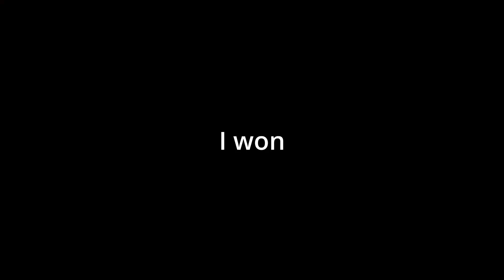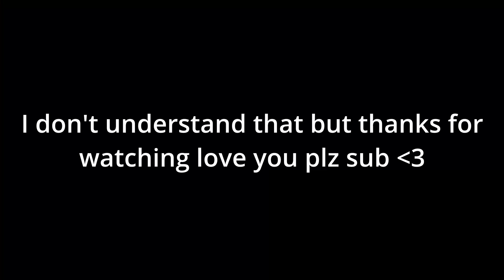Late Game arena HIGHLIGHTS - Long drives 🚗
Why do I do this to myself it hurts